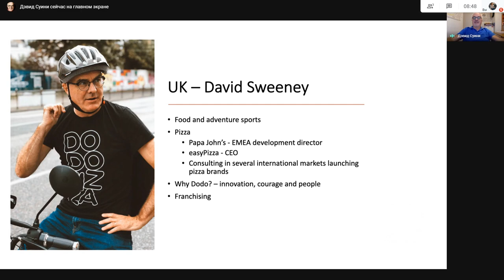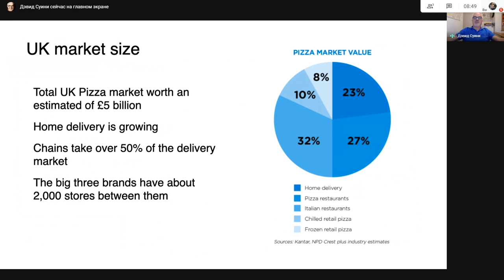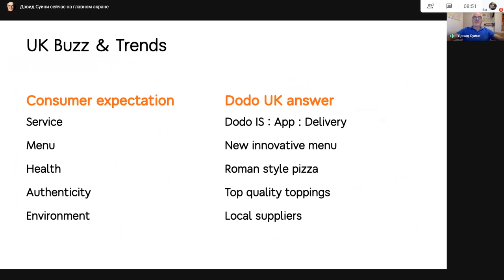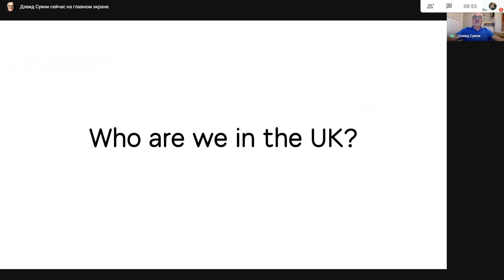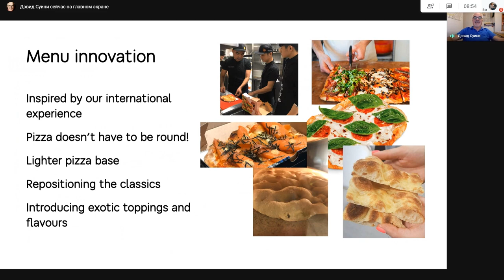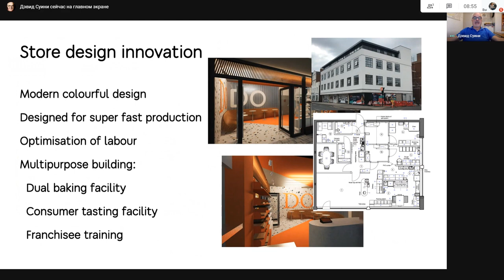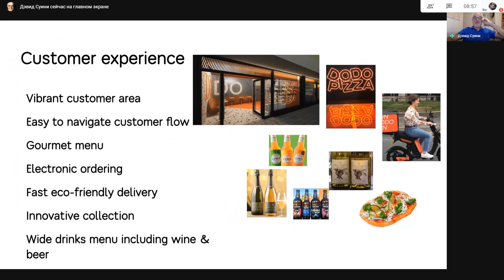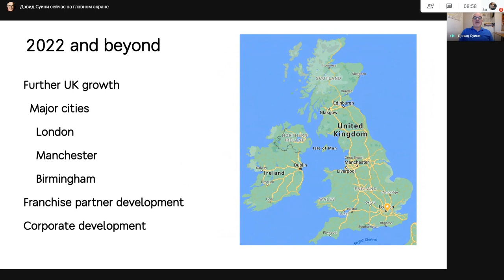Dodo Pizza UK news. David Sweeney. September 21, 2020